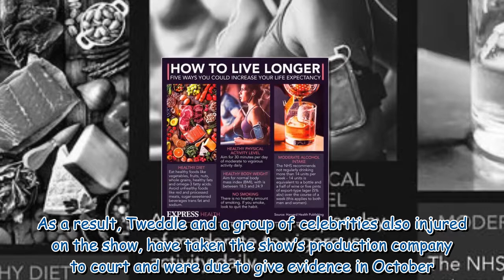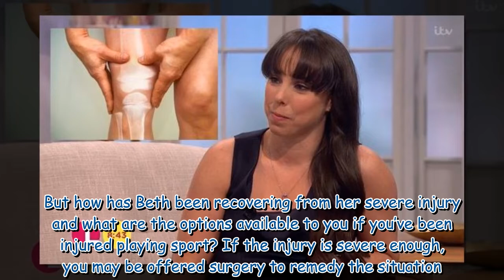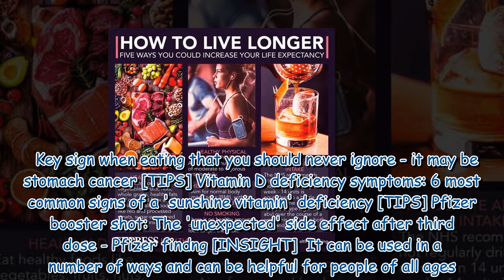Gymnast's injury was a 'difficult thing to process'